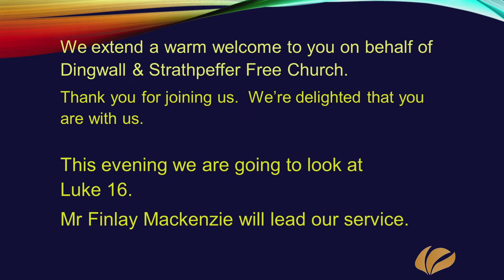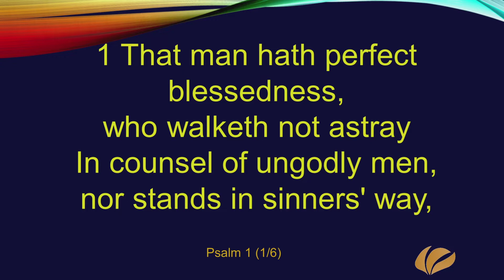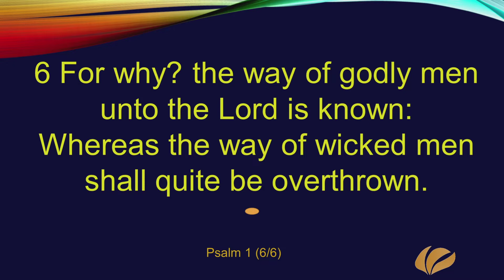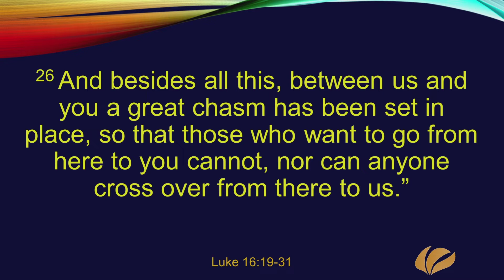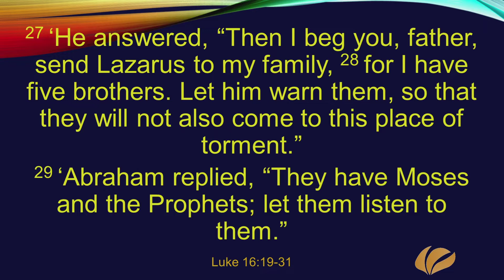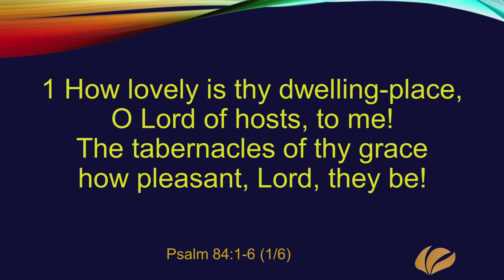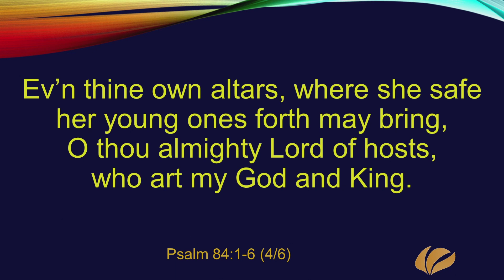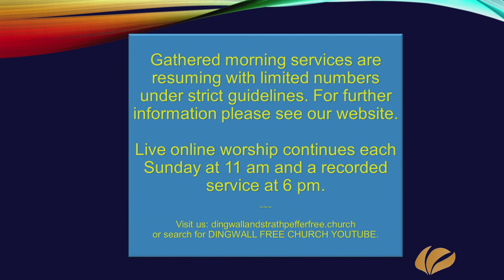Sunday the 16th of May 2021 - Evening Service